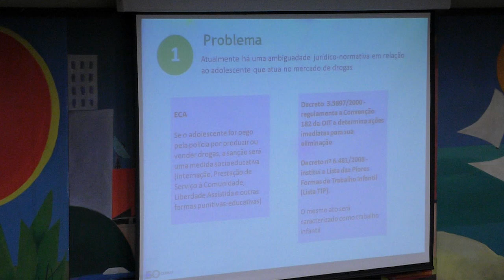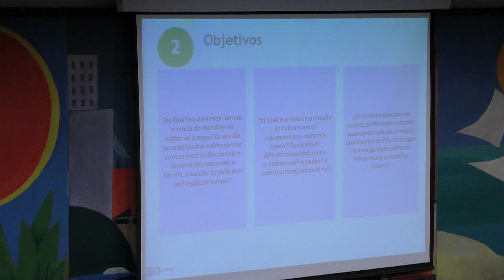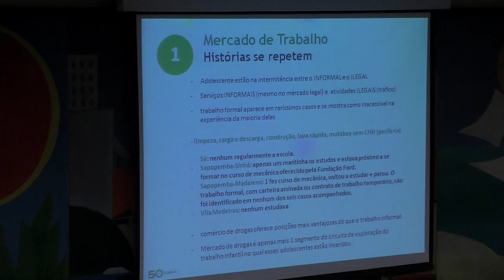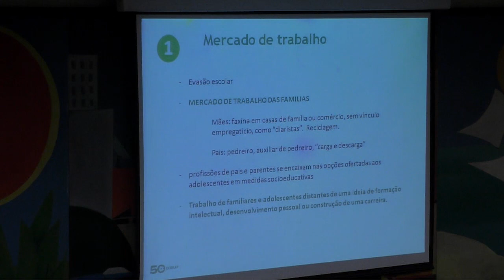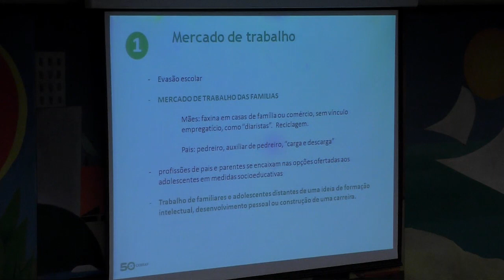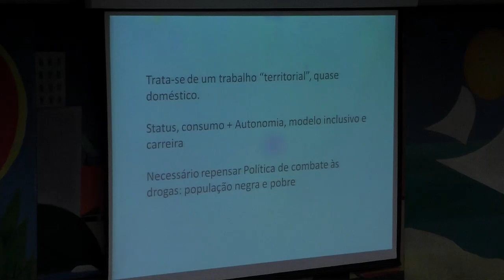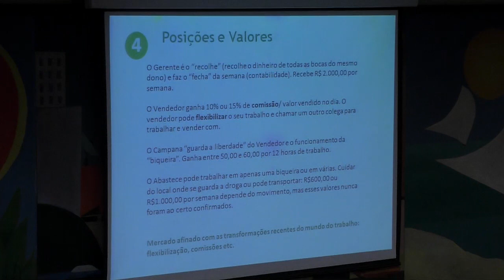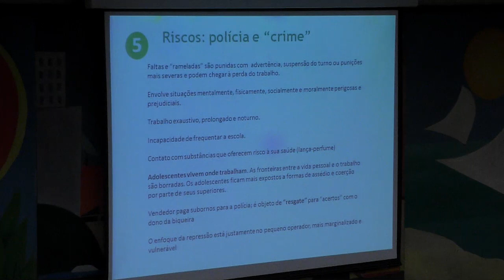08/10/2018 - Vídeo 2 - Sistema Penal Juvenil: entre Direitos e violações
TEMA: Adolescentes em situação de rua: uso de drogas, Saúde Mental e patologização dos comportamentos

Taniele Cristina Rui (Professora Doutora do Departamento de Antropologia Social da UNICAMP, autora de “Nas tramas do crack: etnografia da abjeção”)

Auro Lesher  (Psiquiatra e psicoterapeuta, formado pela UNIFESP. Fundador e diretor do Projeto Quixote)